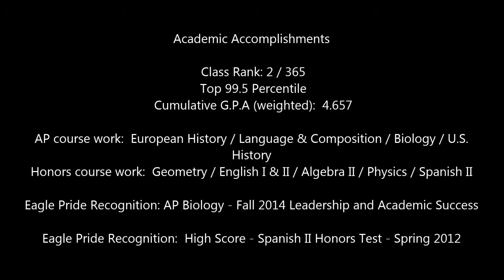Matt Milewski - Class of 2016 - College Recruitment / Showcase Video (aa)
Matt Milewski – Class of 2016

Positions:  Outfield, Pitcher

Height:  6’ -1/4”
Weight:  170 lbs

Throws:  Right
Bats:  Right

Recorded and Assembled by Danny V Photography